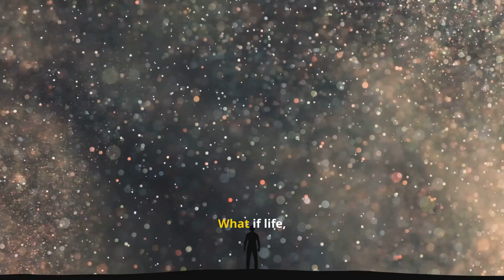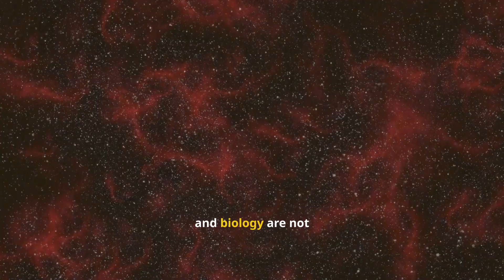Ernst Haeckel - The Unity of All Life and Cosmic Consciousness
Explore Ernst Haeckel’s radical idea of monism — that life, mind, and matter are expressions of one unified reality. This video dives into Haeckel’s life, scientific illustrations, and his vision of a living cosmos where consciousness emerges from matter. Perfect for science & philosophy fans curious about evolution, panpsychism, Gaia theory, and cosmic consciousness. Experience Haeckel’s unity-of-life message.

00:00:00 Intro – Welcome to the trip
00:01:07 The Life and Vision of Ernst Haeckel
00:02:08 Monism: One Substance, Many Forms
00:03:16 Evolution and the Continuity of Consciousness
00:04:17 The Cosmos as a Living Whole
00:05:22 Science, Spirituality, and the Meaning of Unity
00:06:24 Galactic stuff ;)